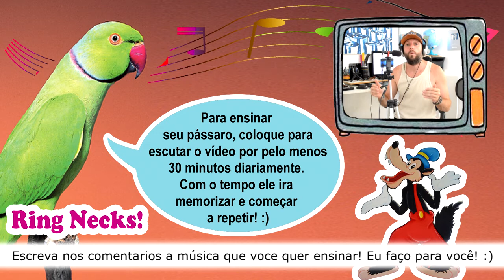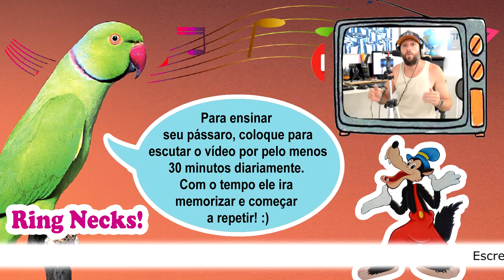Assobio ring neck - canto quem tem medo do lobo mau para treinar ring neck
Assobio música lobo mau para treinar ring neck. Canto lobo mau para ring neck. 1 hora de assobio para ensinar ring neck. Esse assobio lobo mau para treinar ring neck irá te ajudar a ensinar o ring neck a cantar. Nesse vídeo tem somente assobio ring neck - quem tem medo do lobo mau

ring necks, assim como a maioria das aves dessa espécie, treinam e repetem os sons que escutam. Para treinar ring neck, para ensinar a música lobo mau para ring neck, basta colocarmos para escutar o assobio constantemente. Assim o ring neck irá memorizar o assobio lobo mau, e irá repetir. A forma de ensino por repetição, é a mais fácil e simples de ensinar ring neck a cantar.

Com essa 1 hora de canto lobo mau, ring neck irá aprender a cantar. Não há pássaro que não aprenda a cantar escutando esse assobio.

Precisa de algo para seu pássaro? Assim você paga menos e ajuda o canal a fazer mais vídeos! :) Dê uma olhada. Tenho certeza que você vai se surpreender!